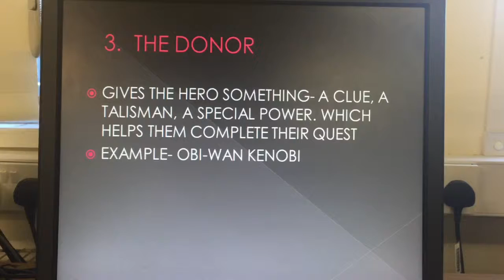Vladimir Propp And Fairy Tale